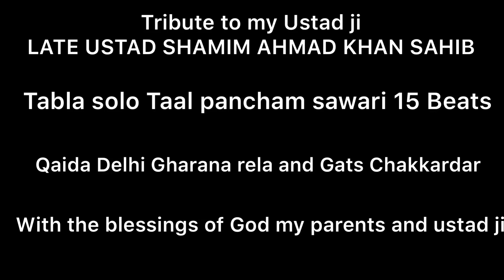Tabla solo taal pancham sawari by Harjeet singh barsi on ustad shamim Ahmad Khan shb ji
Hello to all my dear friends and guni jans..Here is video of Tabla solo by me and it’s tribute to our late ustad ji Ustad Shamim Ahmad Khan shb ji which left us on 11 may 2019..

It’s the blessings of my ustad ji who gave me such beautiful qaidas and compositions